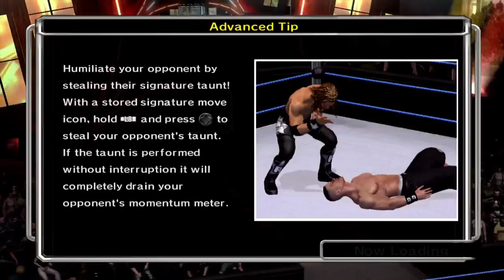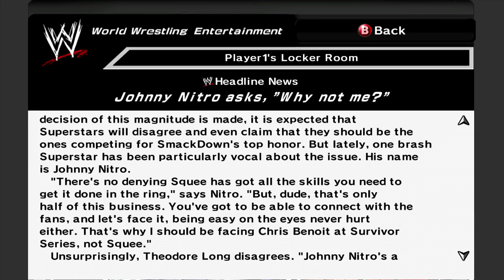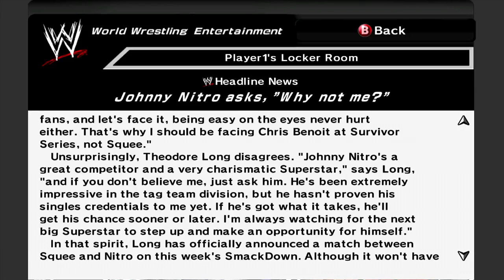Let's Play Smackdown Vs Raw 2007: Part 21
Join our hero "The Genius" as he fights his way to the top of the WWE! It will be violent! It will be Epic! It will be... some of the craziest matches you have ever seen. I kid you not.

Keep in mind that this entire Let's Play was streamed live, so there are times where I talk to the chat.